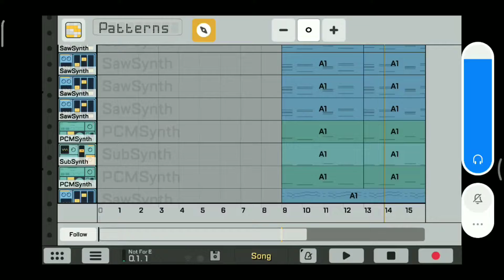Not For Me(Eons Remake)wavemusic